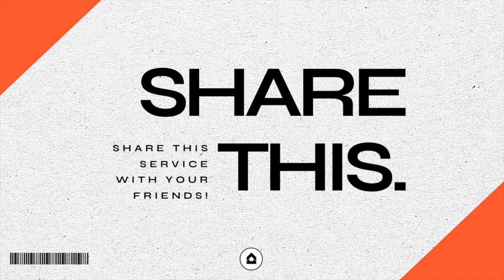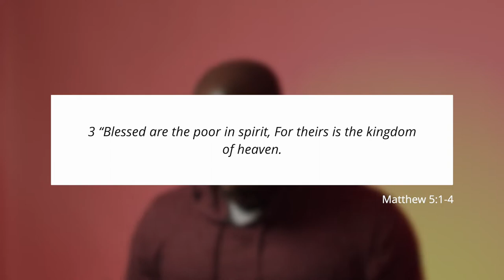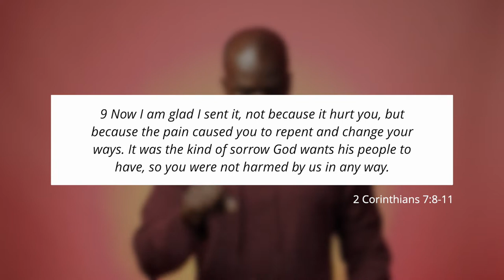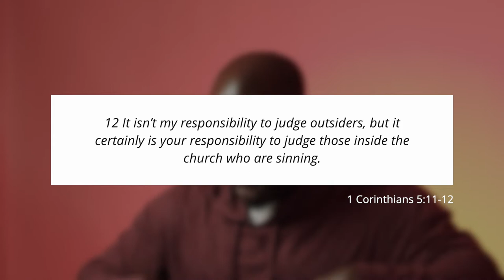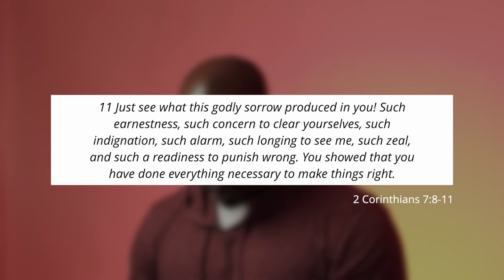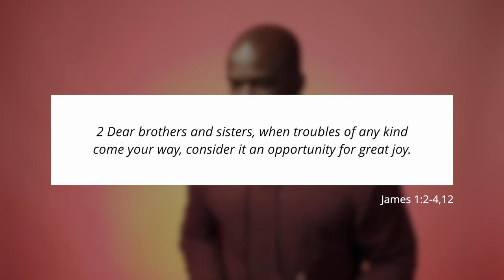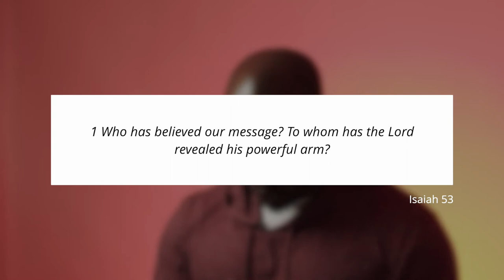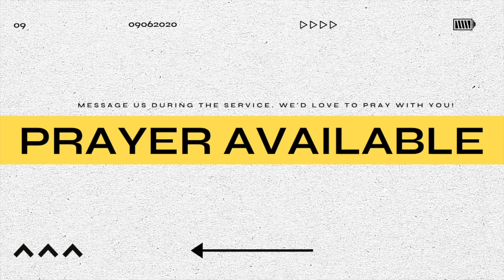blessed Part 2 | Sheun Ogunsunlade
ONE SHOT CHURCH'S VISION:
To be a community where you can Believe, Belong and Become.